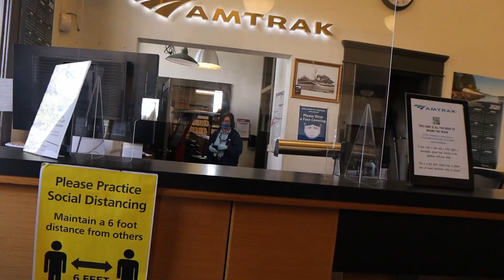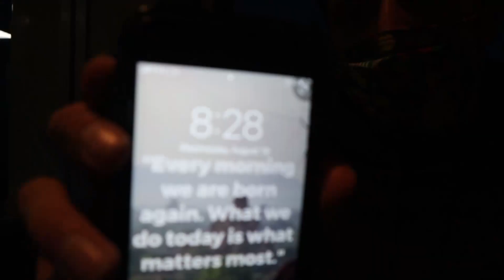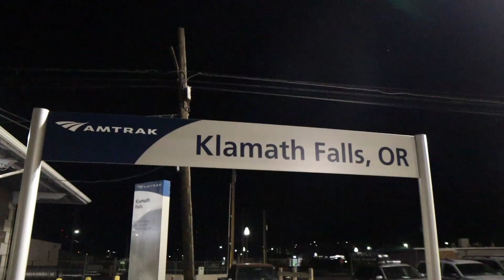OREGON to CALIFORNIA Day 5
i'm going to all 50 state day 5

Istagram - joseph trainor